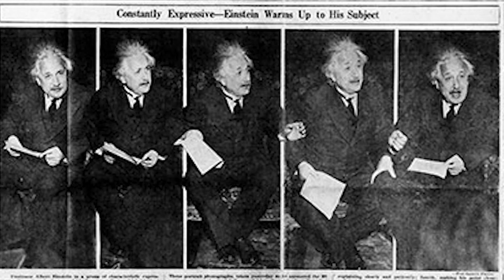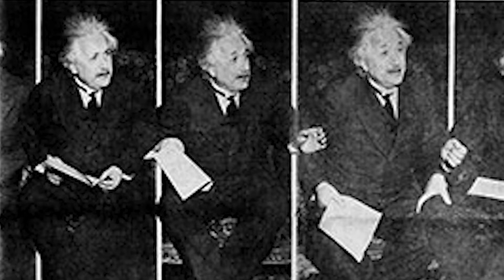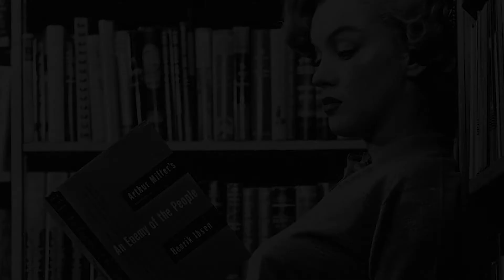Marilyn Monroe le dijo a Einstein “Qué dice, profesor, ¿deberíamos casarnos y tener un hijo juntos?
Resumen
Albert Einstein, físico alemán y uno de los científicos más fecundos y revolucionarios de la historia de la humanidad. Premio Nobel en 1921 y doctor honoris causa de diferentes universidades del mundo. Autor de la teoría de la relatividad de los cuerpos. Su aporte fue decisivo para las investigaciones nucleares que condujeron a la fabricación de la bomba atómica.

Si deseas contribuir con el canal, puedes hacerlo donando a través de PayPal.